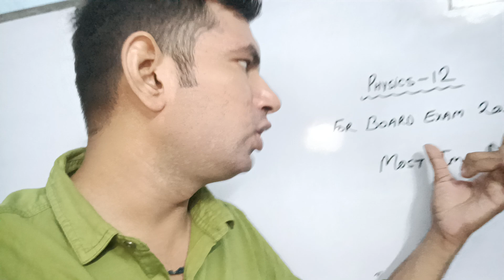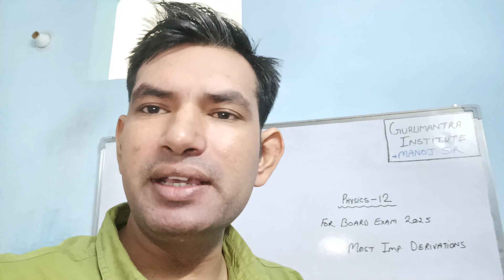November 16, 2024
Link